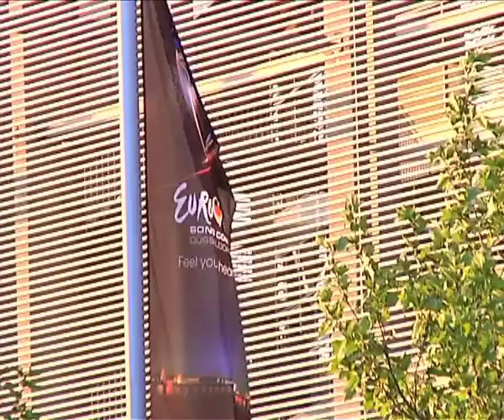Eldar & Nigar - Eurovision 2011, Azerbaijan - Arrival to Dusseldorf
Exclusive video of Eldar & Nigar, Azerbaijani participants at Eurovision Song Contest 2011, arrival to Dusseldorf, Germany. Eldar&Nigar safely landed at Eurovision Song Contest 2011 capital. Congrats! Romantic duo from the Land of Fire will compete on stage during the first Semi-Final on May 10th.